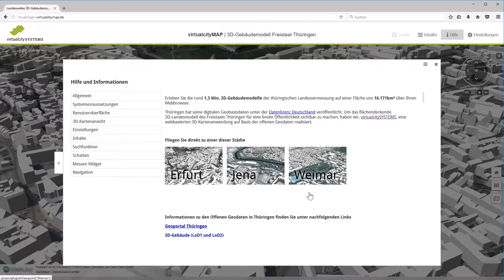Explore 1.3 million CityGML 3D building models of Thuringia | Open Data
Explore the 1.3 million CityGML 3D building models of Thuringia on an area of 16.171km² via your web browser.

Thuringia has published its spatial data under the German open data license. In order to present the nationwide 3D model of the free State of Thuringia, virtualcitySYSTEMS have implemented a web-based 3D map application based on the open CityGML data.